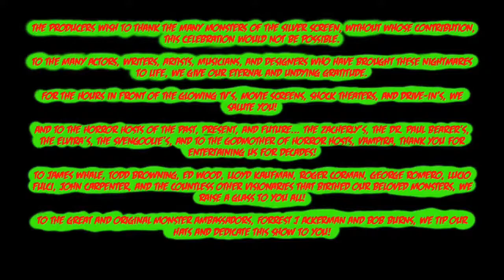Monster Manor Episode 8 with Special Guest, John Agar III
John Agar was in such classic Sci-Fi & Horror films as The Mole People, Fort Apache, Sands of Iwo Jima, and Tarantula... But to Monsterkids, he is the hero, Professor Clete Ferguson. In tonight's episode, we'll be talking with his son, John Agar III about his memories of his dad and the legacy of the Creature series.